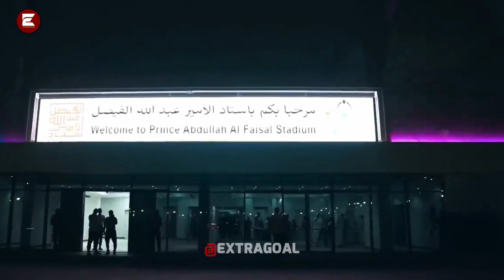Bukan Sekedar Sungkem saja! Mbappe & Haaland Kicep Lihat Prestasi GOAT kembali ke kuasai Tanah Eropa